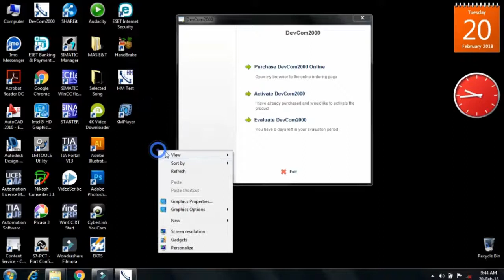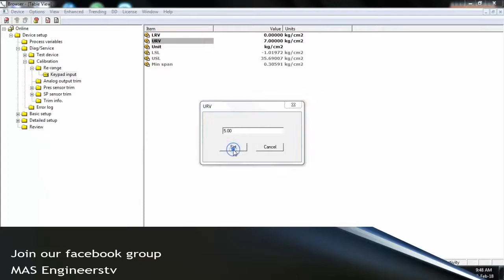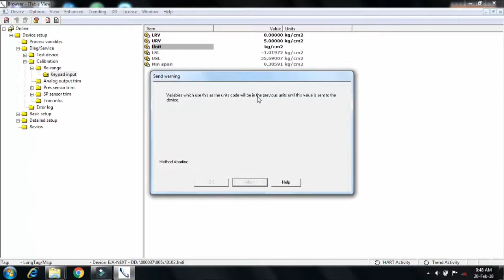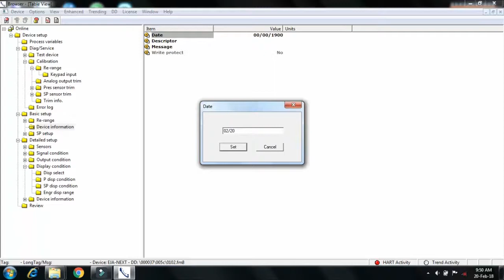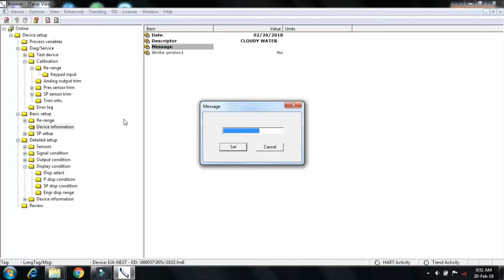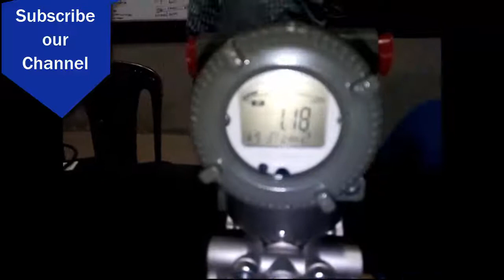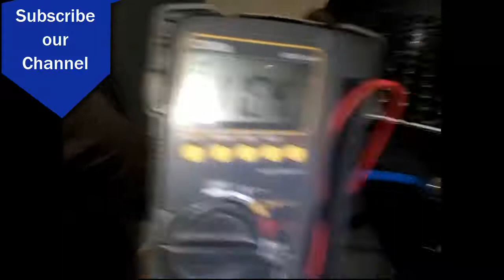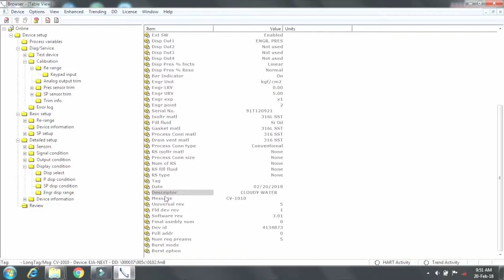Devcom2000, হার্ড ক্যালিব্রেটর ছাড়াই শুধু software দিয়ে Instrument Calibration Procedure , Part - 03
How to do calibration any instrument/ Calibration Procedure with a software like Dev com 2000 to Pressure transmitter, Differential pressure transmitter, Level transmitter, Temperature transmitter etc. In this video we learn about this in bangla/ Bengali.

Thanks a lot for everything